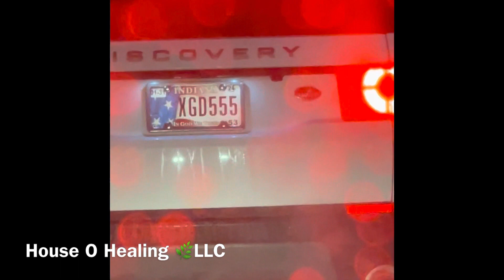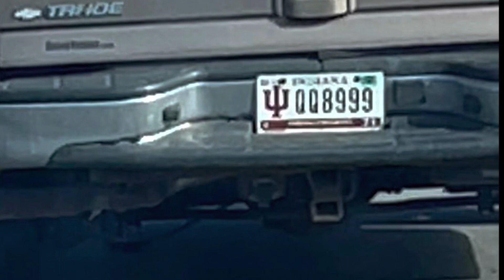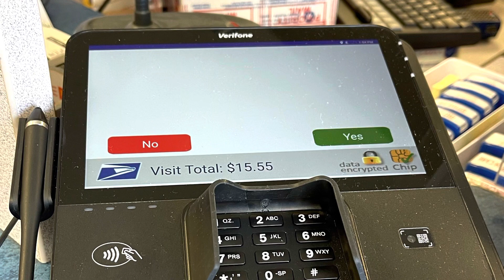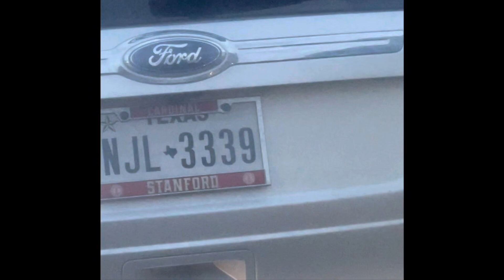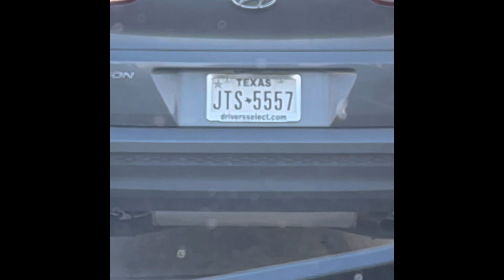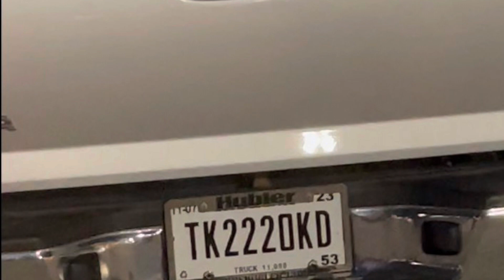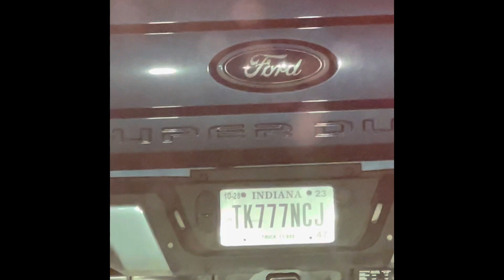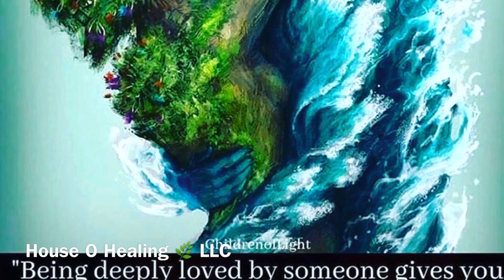Synchronicity Vibes… Angel Numbers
A collection of the synchronicities that I see daily